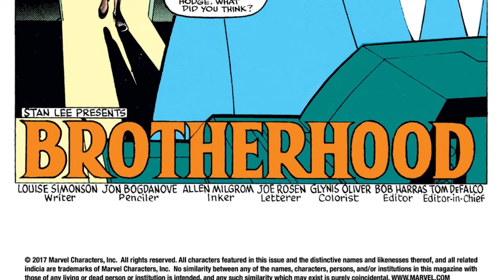The End of New Mutants & Beginning of X-Force |Cable's New Mutants Full Story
Hey there YouTube, welcome back to another comic book video. This is the channel where we sit down and cover different comic book stories from different comic book companies. This time we are going to jump back over to Marvel Comics and we are going to do a full story video. Where we actually pick up with the New Mutants coming to it's end and we are seeing the beginning of X-Force coming into their own. Where Cable takes over the team and kicks everyone off the team.

You never know, your suggestion could be a future video down the road.

To buy this book:

Also pick up some books from my store front to help you build your collection: